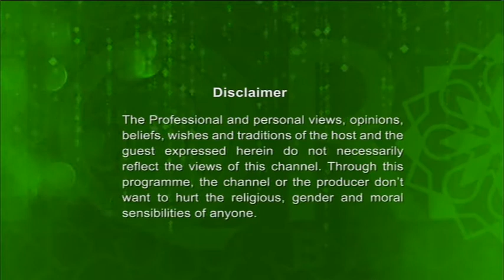Ramadaner Haqikaat by Shaykh Abdul Qayum Season 2 Episode 4